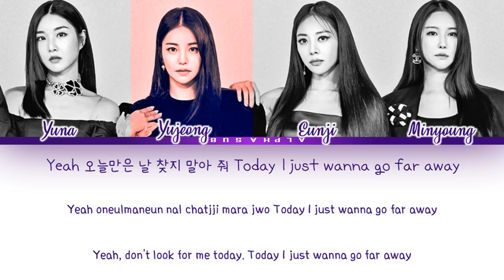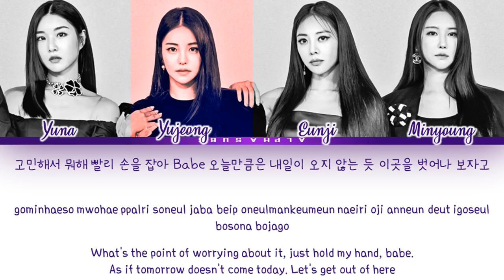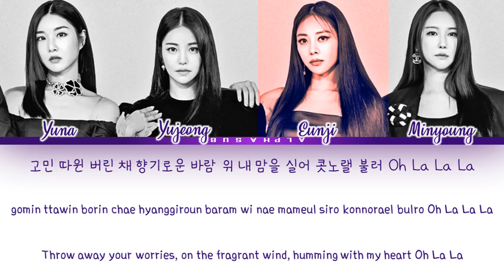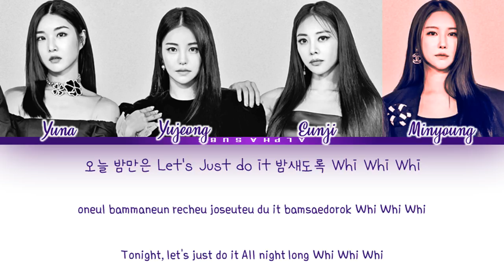BRAVE GIRLS (브레이브걸스) - 'WHISTLE' QUEENDOM 2 FINAL (퀸덤2) Lyrics/가사 [Han|Rom|Eng]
By AlphaSubs

VIVIZ Red Sun! 비비지 환상
Hyorin Waka Boom (My Way) (Feat. 이영지) 효린